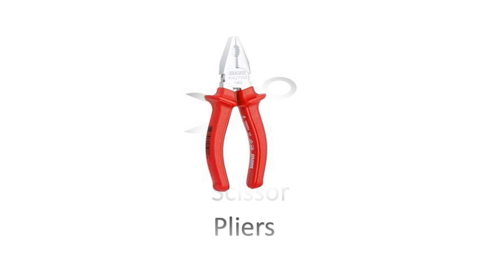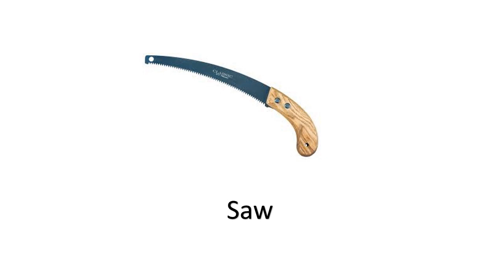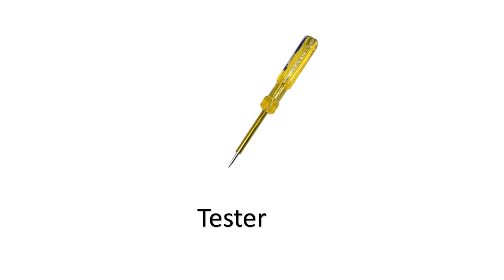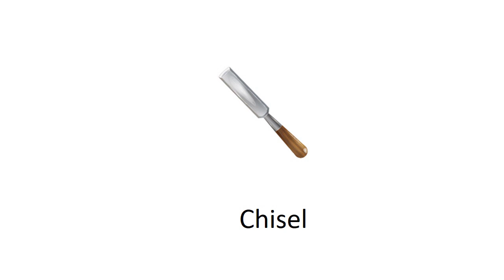Tools Name In English